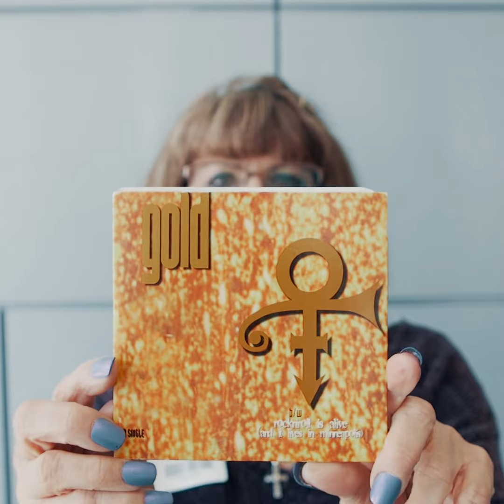What's your favorite Prince song?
During Prince Celebration 2019, we invited all of our Purple friends for a tour of our studios and asked them what their favorite Prince song is... at least today. Join the fun; leave your favorite song in the comments below!